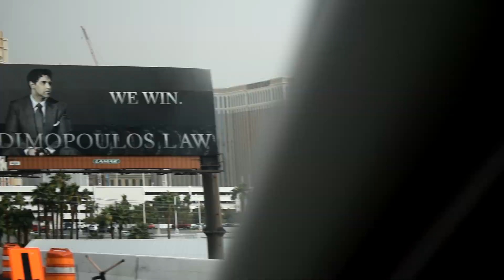Moab to Vegas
Moab, Utah, to Las Vegas, Nev.: Highlights from our seven-hour drive home after visiting Utah's Mighty 5 national parks. -- Utah, Arizona and Nevada (2021)

travel, vacation, nevada-utah, utah's mighty 5 national parks, utah's mighty five national parks, san rafael reef, virgin river gorge, usa, utah, grand, moab, arizona, nevada, clark, las vegas